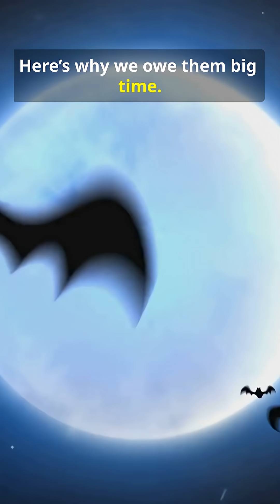“Why the World Needs Bats – Nature’s Nighttime Heroes”